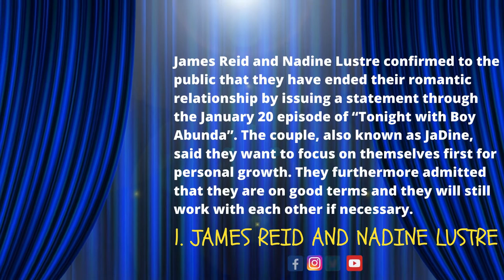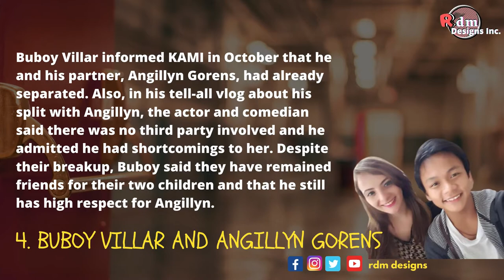6 Filipino Celebrity Couples| Celebrity Broke Up in 2020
6 Filipino celebrity couples who broke up in 2020

Parting ways is one of the most painful things that could happen between lovers. However, for celebrity couples who decided to break up, it is not only them who get to experience the pain because most of the time, their supporters also get affected.

Here are the celebrity couples who had the most talked-about split up in 2020.

1. James Reid and Nadine Lustre
2. Derek Ramsay and Andrea Torres
3. Rhian Ramos and Amit Borsok
4. Buboy Villar and Angillyn Gorens
5. Donnalyn Bartolome and “D’ex”
6. Sarah Abad and Kamikazee Vocalist Jay Contreras